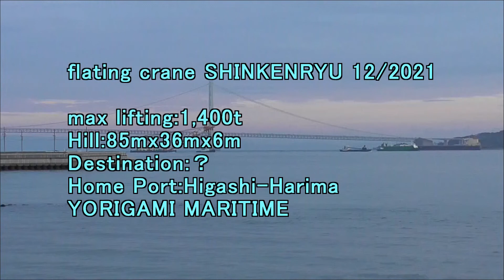flating crane SHINKENRYU 12 2021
max lifting:1,400t
Hull:85mx36mx6m
Home Port:Higashi-Harima
Destination:？